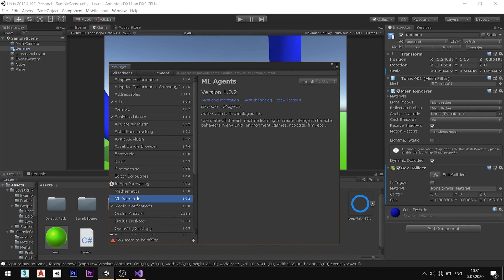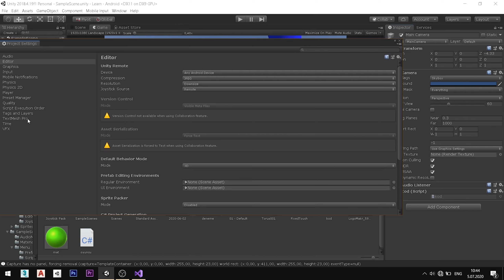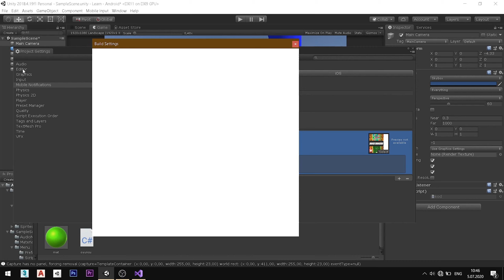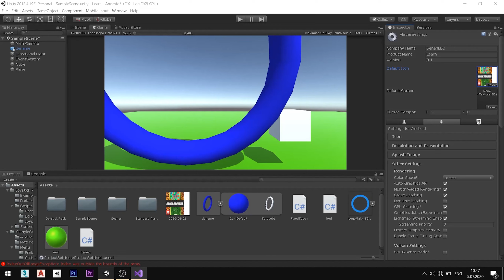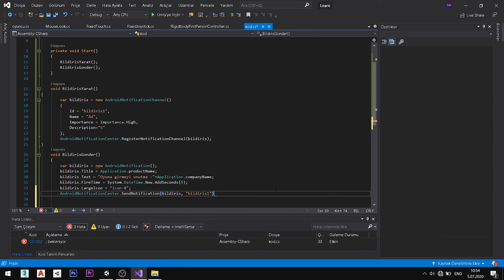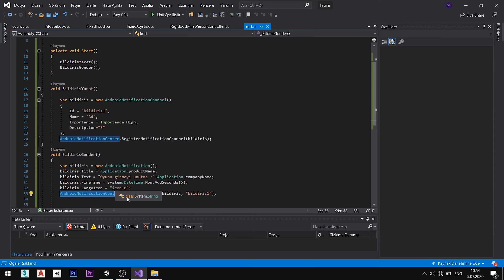Mobil Bİldirişlər - Unity 3D dərsləri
Hamıya salam . Bu video da Mobil Notifications u göstərdim. Telefona gələn mobil bildirişləri
Əgər Unity 3D ilə bağlı sizdə sual yaranarsa Şərh lərdə bildirə bilərsiniz.
Unity 3d Mobile Notifications,
1ci olaraq Assets-Package Manager dən Mobile Notfifiactions Paketini yükləyin.
2 ci- Videoda Yazdığım kodlara baxın

Geniş ətraflı izah olunub.